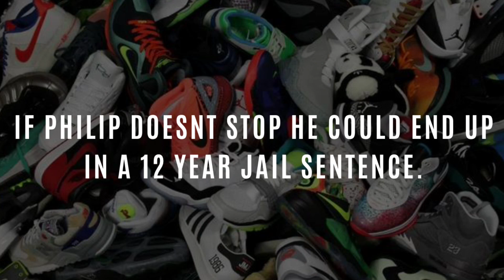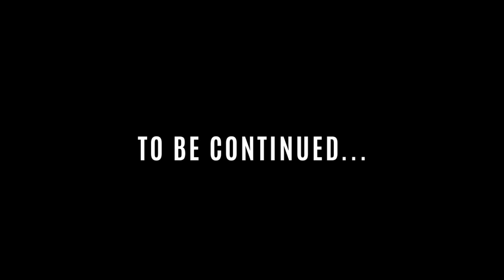My Strange Addiction | The Shoe Guy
The Shoe Guy:
Philip finds him self in a never ending tunnel after his friends and family find out about his Shoe addiction. After Philip talks to therapists and Doctors, his best friend Bob tries to take action and help him get overcome the problem.
This is a very special moment as we also celebrate the 2 year anniversary of the channel!!
Follow Jayden Diato on instagram @frogking333